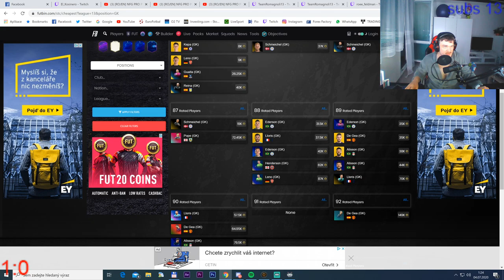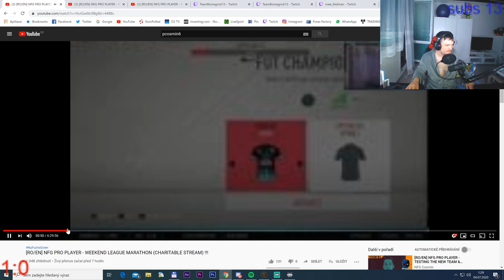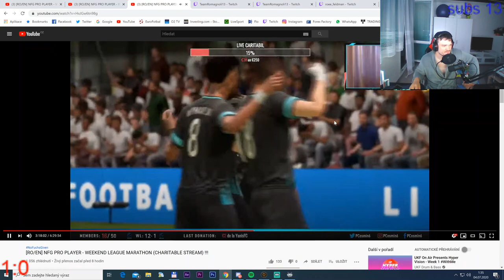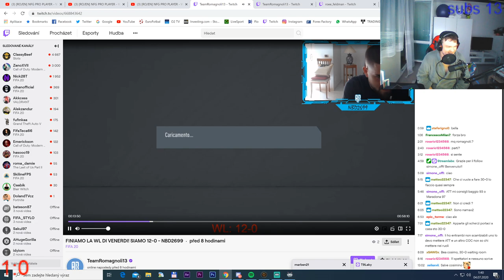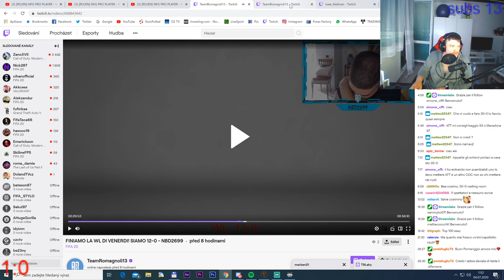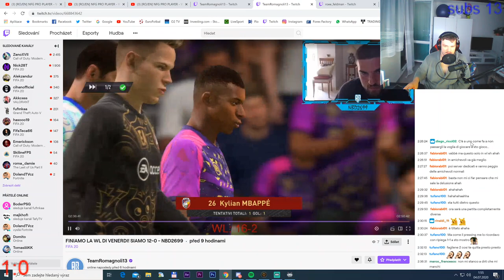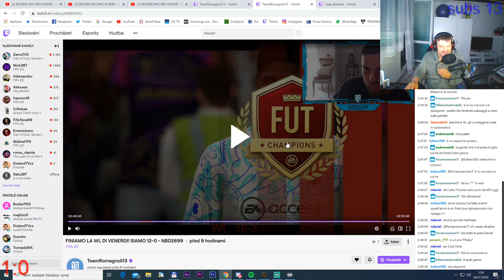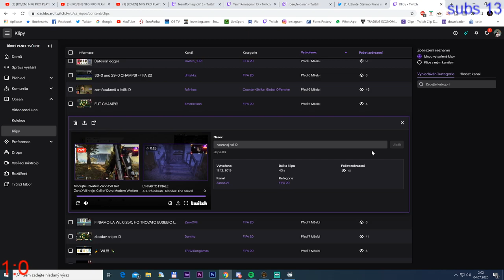Rozbory pátečních PRO Wl rushers (PCosmin6, T9Laky, HashtagTom, NBD, Nzorello a talk)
mimochodem pan Cosmin končil páteční rush zápas s nizozemským zázrakem Levi de Weerdem a sobotu šel na 1. zápas opět s Levim